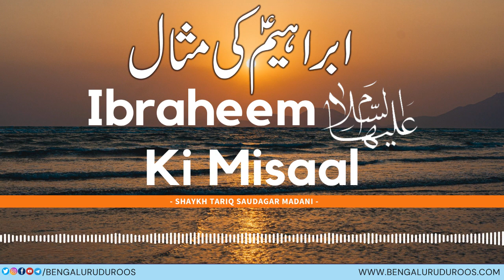Ibraheem (عليه السلام) Ki Misaal | Shaykh Tariq Saudagar Madani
Topic: Ibraheem عليه السلام Ki Misaal

This clip is taken from the lecture:
Mushkilein Aasaniyaan Le Aati Hain